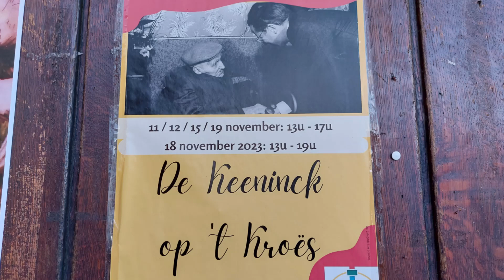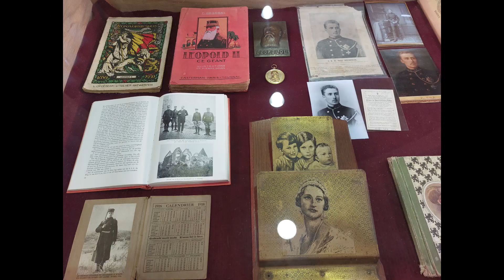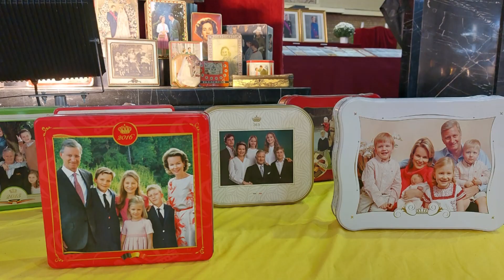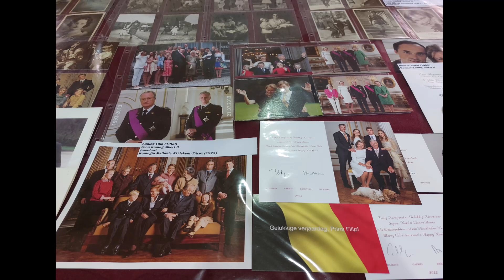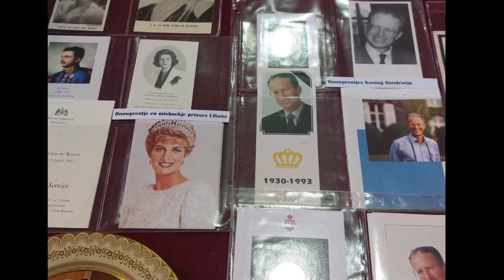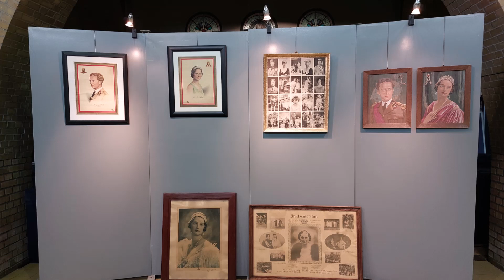De Keeninck op 't Kroës in Lebbeke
De Keeninck op't Kroës in Lebbeke was een tentoonstelling over de Belgische dynastie van vroeger en nu.

Iets meer dan 40 jaar geleden bracht de toenmalige koning Boudewijn een bezoek aan de Kruisparochie in Lebbeke . Hij bezocht er Clement De Vos, de toen oudste levende Belg ooit. Dit jaar zit de huidige koning Filip 10 jaar op de troon. Dat waren twee goeie redenen voor stuwende kracht Laurens De Coninck en voor de buurtvereniging 't Lab Gods om op 11, 12, 15, 18 en 19 november 2023 een tentoonstelling op te zetten over de Belgische  dynastie. Ze hadden de kerk van de Minnestraat omgetoverd tot een exporuimte . Het was de moeite waard om een kijkje te gaan nemen. Wijzelf brachten een bezoekje op 15 november.

muziek van video editor
- Reflecting Pool

Je kunt op het belletje drukken  aan de rechterkant en dan op alles, als je de video's wilt zien die ik later  zal publiceren! Bedankt voor je tijd en het bekijken van ons bezoek aan de tentoonstelling " de Keeninck op 't Kroes.  Een duimpje omhoog en een reactie zou ik zeker waarderen.

Eng: The Keeninck op't Kroes in Lebbeke was an exhibition on the Belgian dynasty past and present.

Just over 40 years ago, the then King Baudouin visited the parish of the Cross in Lebbeke . There he visited Clement De Vos, the then oldest living Belgian ever. This year, the current King Philippe has been on the throne for 10 years. Those were two good reasons for driving force Laurens De Coninck and for the neighborhood association 't Lab Gods to set up an exhibition about the Belgian dynasty on November 11, 12, 15, 18 and 19, 2023. They had transformed the Minnestraat church into an exhibition space . It was worth going to take a look. We ourselves paid a visit on November 15.

- Reflecting Pool

You can press the little bell on the right side and then all, if you want to see the videos I will publish later ! Thanks for your time and watching our visit to the exhibition " the Keeninck on 't Kroes.  A thumbs up and a comment would certainly be appreciated.